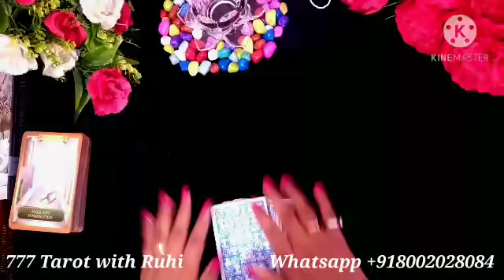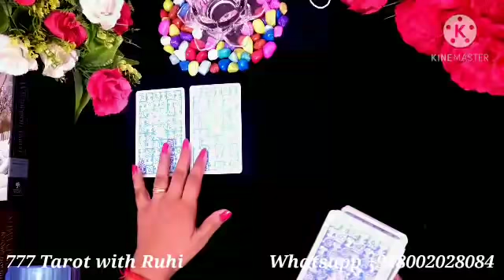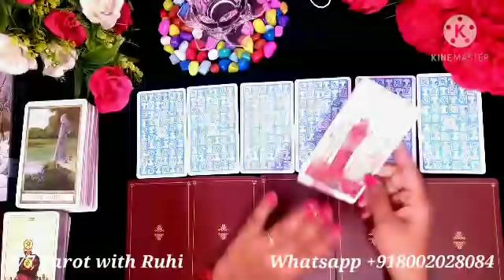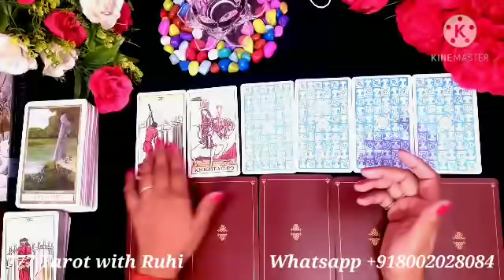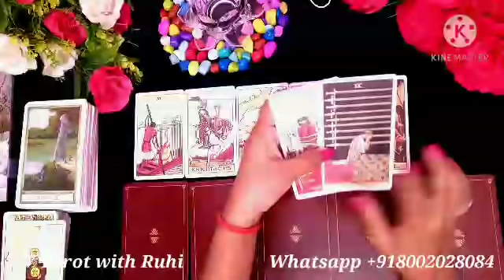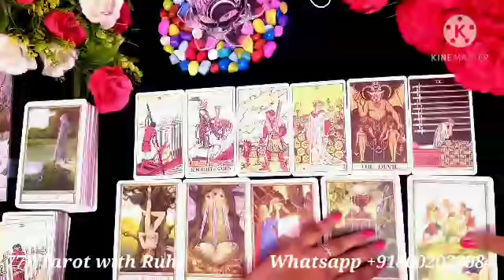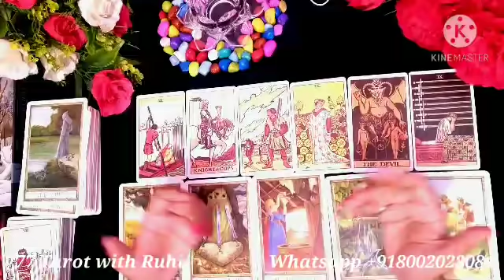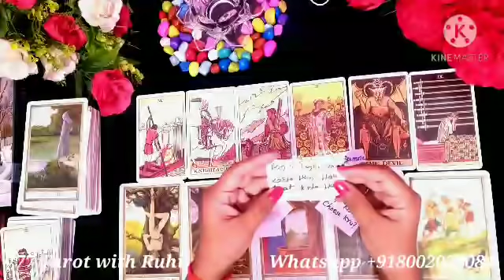💞WO AUR AAP DIL SE KYA SOCHTE HAI?/HINDI TAROT READING TODAY 💞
Hi friends 👋

💞 Distance relationship
💞 Career reading

777 TAROT WITH RUHI